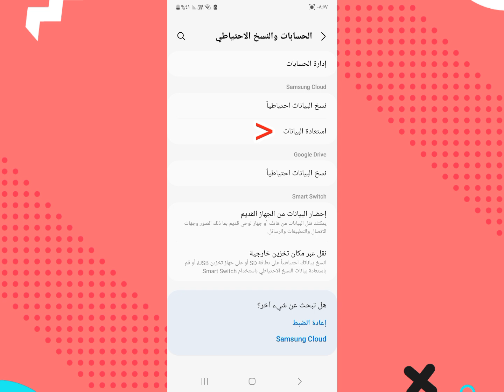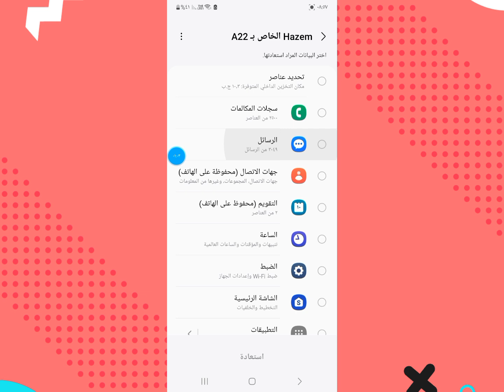طريقة معرفة الرسائل المحذوفة من الهاتف | استعادة الرسائل المحذوفة